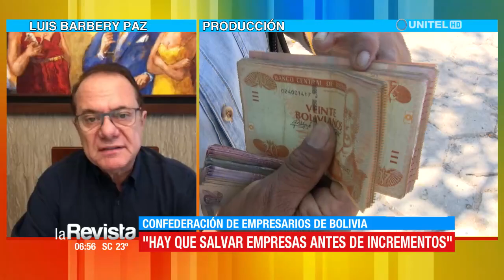luis barbery 2021 03 12 07 43 40 20611